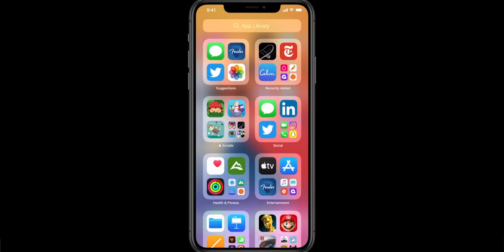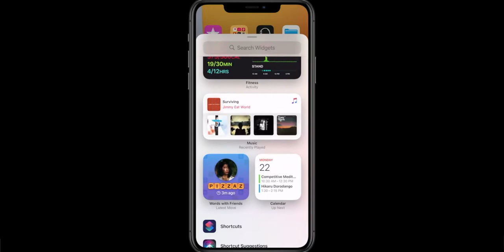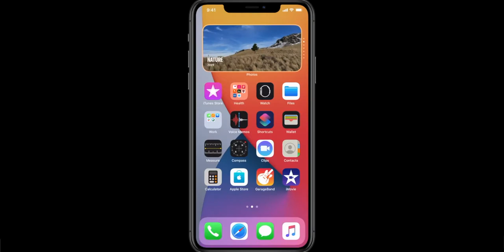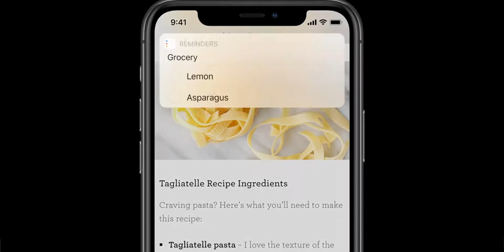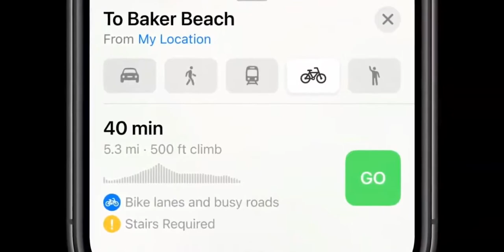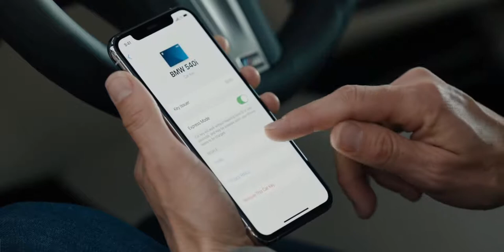สรุปไฮไลท์เปิดตัว iOS 14 มีอะไรใหม่บ้าง รองรับ iPhone รุ่นไหนที่ได้ไปต่อ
ios 14 is compatible with these devices.

iPhone 11
iPhone Xs
iPhone Xs Max
iPhone XR
iPhone X
iPhone 8
iPhone 7
iPhone 7 Plus
iPhone 6s